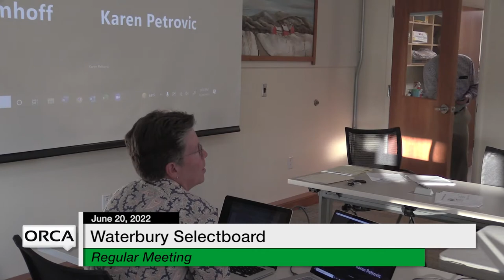Waterbury Municipal Meeting - June 20, 2022 - Selectboard